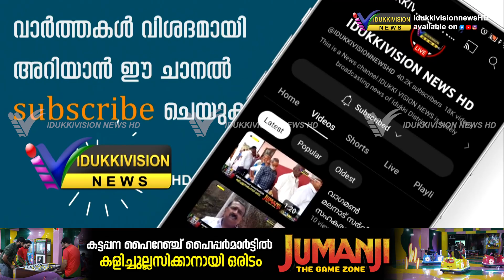പാമ്പാടുംപാറ പഞ്ചായത്തിൽ അഴിമതി; കോൺഗ്രസ് നേതൃത്വത്തിൽ പ്രതിഷേധ മാർച്ചും ധർണയും നടത്തി